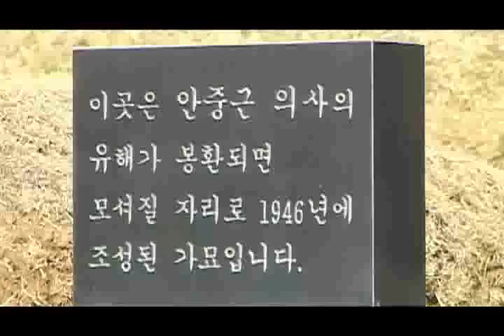"MB는 안중근의사 정신을 말할 자격이 없다"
'안중근의사 기념사업회'와 '민족문제연구소' 등 시민사회단체들은 26일 오전 용산구 효창공원에서 '안중근의사 순국 100주년 추모제'를 지냈다.